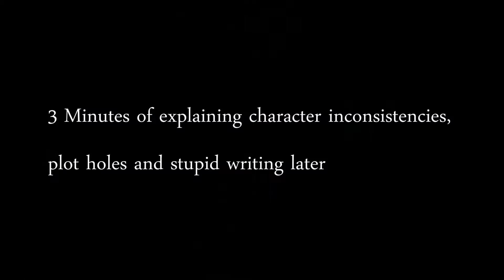Tomb Raider 2013 Review - Critical Bytes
The highly praised reboot of the Tomb Raider franchise, but how does it hold up 5 years later, after the hype is gone?

External Sources:
Green Screen Effects: HDgreenstudio
Sound Effects: Had them on my PC for who knows how long, no idea on the sources